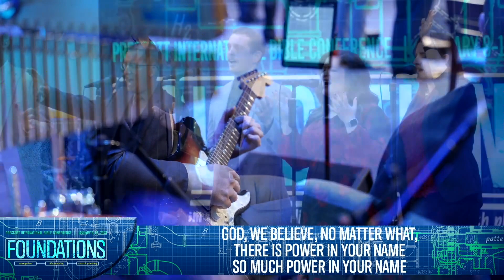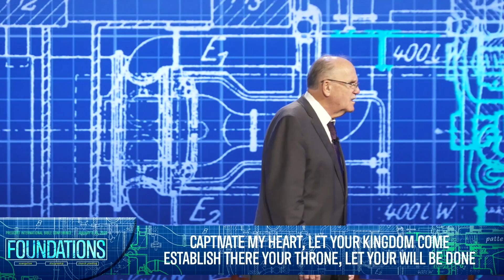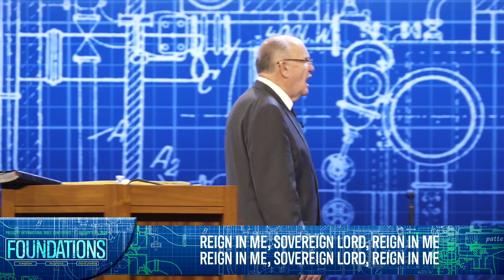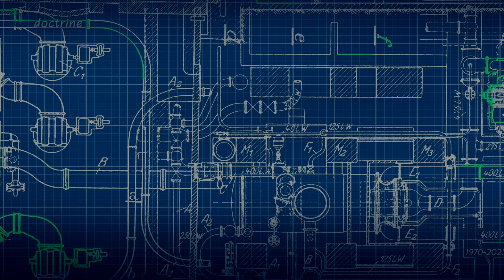Pastor Joe Campbell Tuesday Night Prescott January Conference 2024